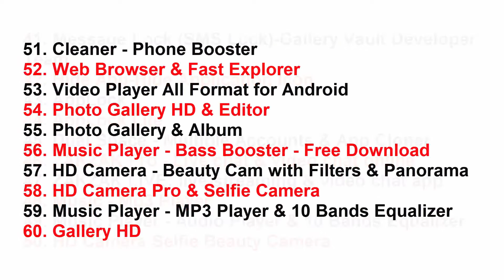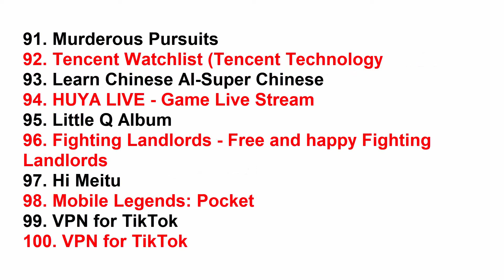Full List of 118 Chinese Apps Banned in India | PUBG Ban News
Alternate Titles - List of 118 Chinese Apps Banned in India | PUBG Ban in India Latest News | 118 Chinese App Ban List

Main Content:-
In this video, I have shown the list of 118 Chinese apps which are banned in India